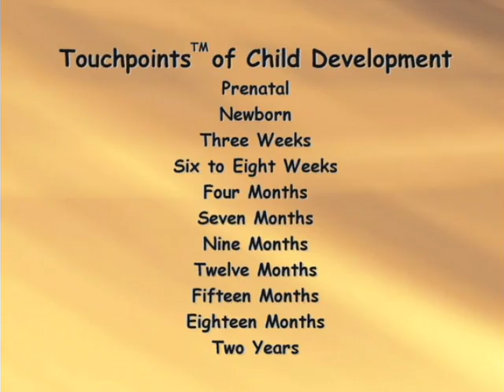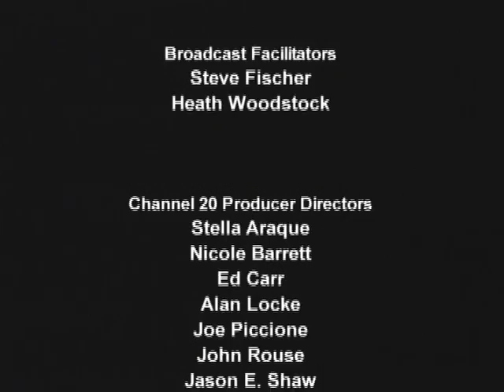Positive Parenting Today: 1 Year Touchpoints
More than 60 percent of Americans believe parenting is significantly harder today than 20 years ago, according to a recent survey by the Pew Research Center. In an effort to make that tough-but-rewarding job a tad easier for today's parents, Children's Services Council of Palm Beach County hosts its Positive Parenting Today television series. The series features local families and highlights the joys and challenges of raising children, while a nurse specialist guides the families through the Touchpoints® of child development.